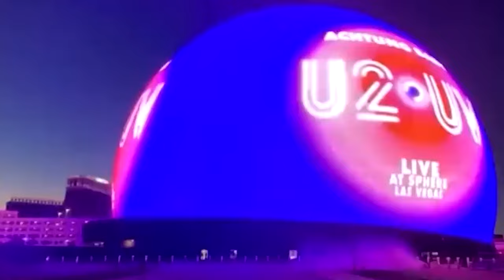U2 Achtung Baby reimagined @ the Sphere in Las Vegas Nov 3 2023 - Review - Fox Cellars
This video is designed to inspire, promote and grow interest in all artistic content contained in this video. It is my hope that growing interest will inspire people to seek out more of U2's music, the sphere and convert going in general.